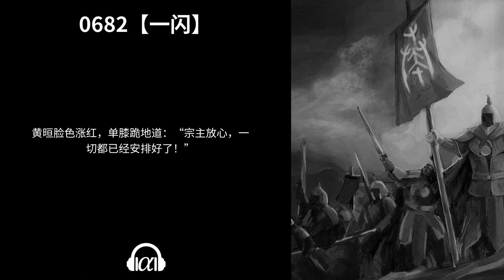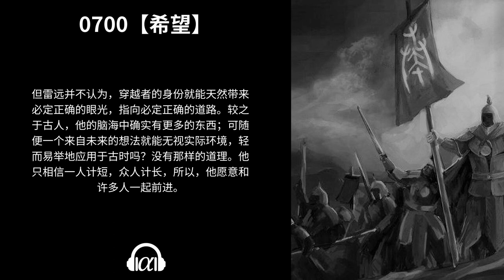【有声书】《汉鼎余烟》(637~700)：秦汉三国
0637【蠢人】 - 0:00:00

0638【纵火】 - 0:08:28

0639【回师】 - 0:15:24

0640【苍梧】 - 0:22:30

0641【交州】 - 0:29:35

0642【旗号】 - 0:36:44

0643【救援】 - 0:44:51

0644【利益】 - 0:52:01

0645【幌子】 - 0:59:18

0646【跋涉】 - 1:06:39

0647【凶恶】 - 1:13:35

0648【邑豪】 - 1:20:42

0649【斩首】 - 1:27:51

0650【轻易】 - 1:35:41

0651【京观】 - 1:43:50

0652【猛陵（上）】 - 1:51:10

0653【猛陵（中）】 - 1:57:52

0654【猛陵（下）】 - 2:05:03

0655【兵临】 - 2:12:45

0656【消磨】 - 2:20:44

0657【缓慢】 - 2:27:34

0658【余地】 - 2:34:32

0659【对抗】 - 2:41:46

0660【交待】 - 2:48:42

0661【钓鱼（上）】 - 2:56:12

0662【钓鱼（中）】 - 3:04:33

0663【钓鱼（下）】 - 3:11:28

0664【割草】 - 3:18:36

0665【成败】 - 3:25:48

0666【探察】 - 3:33:10

0667【后手】 - 3:40:21

0668【聪明】 - 3:47:59

0669【主客】 - 3:55:27

0670【话题】 - 4:02:29

0671【威压】 - 4:10:00

0672【南海】 - 4:17:04

0673【洞庭】 - 4:23:43

0674【隐晦】 - 4:31:21

0675【交换】 - 4:38:21

0676【分野】 - 4:45:59

0677【倍增】 - 4:53:48

0678【引领】 - 5:00:28

0679【用意】 - 5:07:13

0680【广阔】 - 5:14:47

0681【响应】 - 5:22:05

0682【一闪】 - 5:29:14

0683【动手】 - 5:38:33

0684【乱局】 - 5:46:00

0685【仙人】 - 5:53:54

0686【旗帜】 - 6:01:09

0687【领头】 - 6:08:32

0688【大礼】 - 6:16:00

0689【回书】 - 6:23:43

0690【贵手】 - 6:30:53

0691【什一】 - 6:38:10

0692【虚实】 - 6:46:55

0693【出击】 - 6:54:30

0694【杀透】 - 7:01:59

0695【雨击】 - 7:09:11

0696【泽国】 - 7:18:01

0697【自保】 - 7:25:00

0698【嗣子】 - 7:33:07

0699【登楼】 - 7:40:16

0700【希望】 - 7:47:12